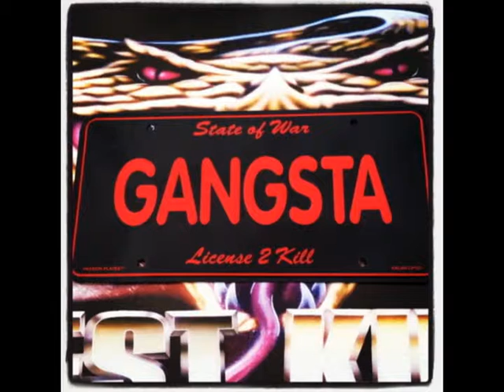Waka Floka!!Bad Ass Whip @ the Armadillo Car Show!! Midwestkustomsinc Doing it Big In Houston Texas!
Wutz Gudd FAM!?!? Tell all ur Homies Friends N famaly 2 add me we Just Got picked up By an Atlanta Record Label 4 me 2 work with them! The Footage of that Happening is on my You tube Page Tell ur friends And Famaly 2 add me now that im world wide all I need is just a Lil bit more subscribers 2 Get Discoverd I have a real interesting and Unique Story 2 tell and A mission 2 Accomplish I Want A percentage of My Company 2 Go 2 Help Children That are dying from food and Simple Medication I want that 2 Be on Record! Midwestkustomsinc will make a diffrense.. All You gotta do is watch My Videos through you tube Click like n thr u'll see button that says Subscribe push it and the rest is History! Thanx Ma Friends Stay up and I'll see u Soon!